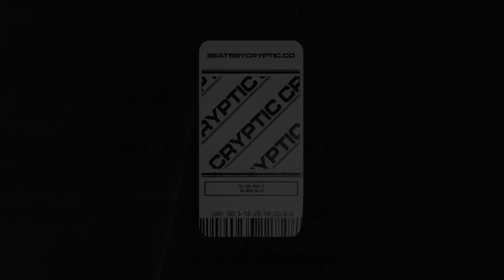upgrade // p. cryptic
∥ intro animation by thasarhip (IG: @thasarhip) ∥

⋤ SOCIAL CONNECT ⋥